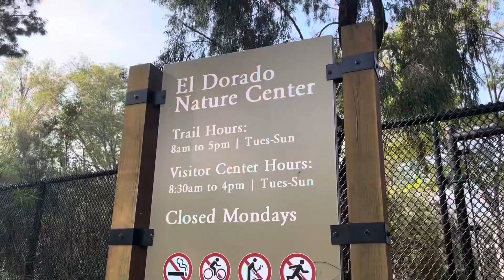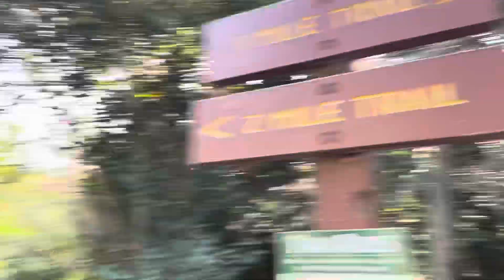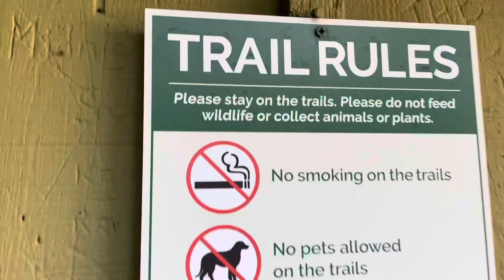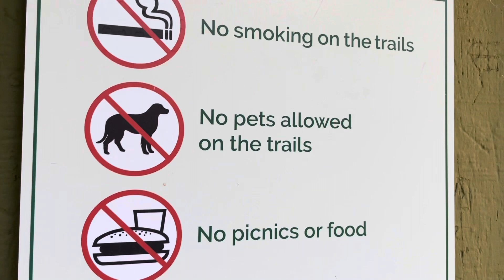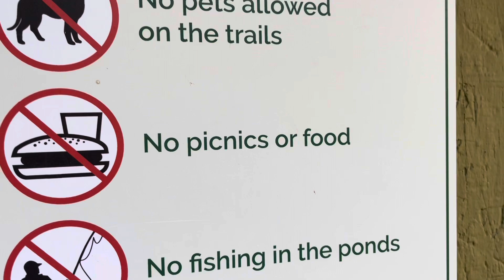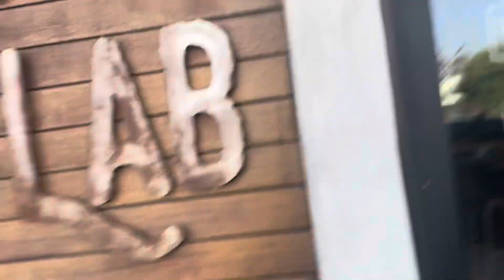El Dorado Nature Center Trail - Day 5